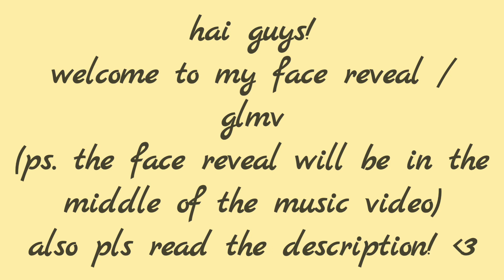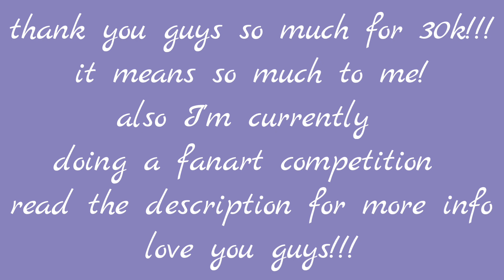this is me ||glmv||face reveal|30k special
Desided to give everyone more time to do fanart heartpulse hope you all can take part!

Things that count/ need to include:
- has to include one of my ocs (either mine or any out of my vidoes)
-can also include your oc alone with mine or which ever
- edits count and also drawing
- make it your own style
- can send it through discord, youtube video, tiktok, kik, or insta

Hope you all have fun!!